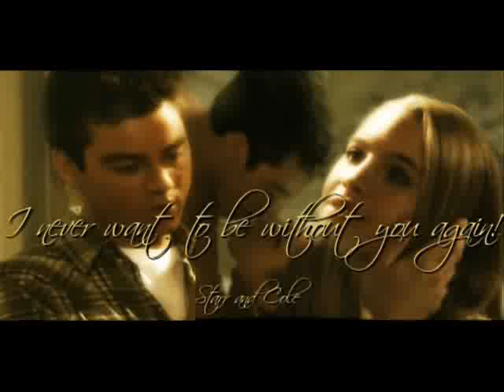come to life sole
oltl starr and cole i am so sorry same pictures